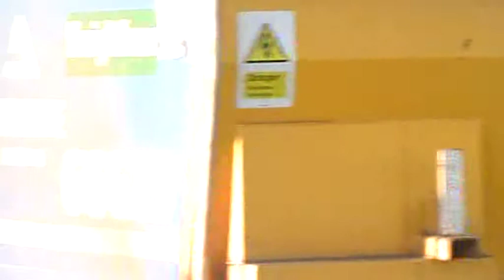66623 'Bill Bolsover' standing @ Didcot 28/12/2011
Freightliner's 66623, named 'Bill Bolsover' and (obviously) in blue 'Baldon Aggregates' livery, stands at Platform 3 of Didcot Parkway with a engineer's possesion train during engineering works in the Didcot-Oxford area.